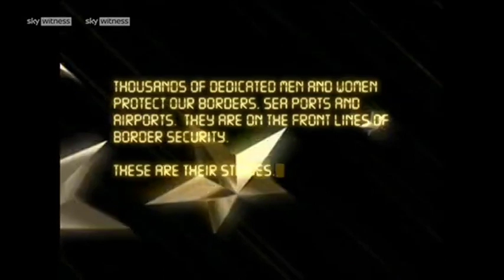Sky Witness - Two DOGs on-screen? (9am, 14th December 2023)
It's not enough to work out how it happened, the real question is why?

Happened during Border Security USA, also happened after the show returned from ad breaks.